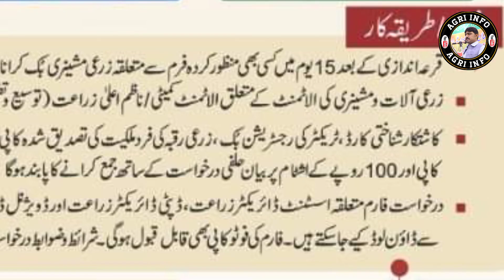Heavy Subsidy on rice machinery. Get Advance nursery transplanters and machinery at 50% less rates.